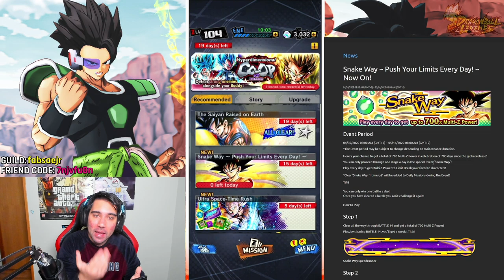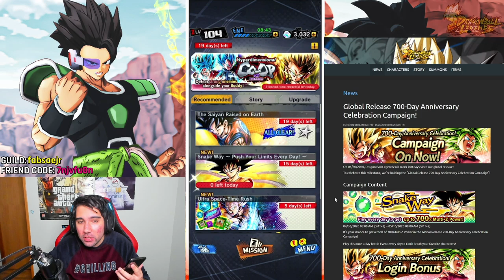A 700-Day Anniversary! EL NUEVO EVENTO de DRAGON BALL LEGENDS!